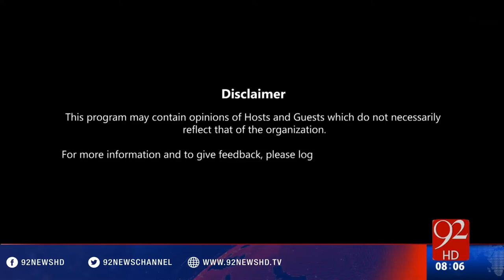Bakhabar Subh - 25-04-2016 - 92NewsHD